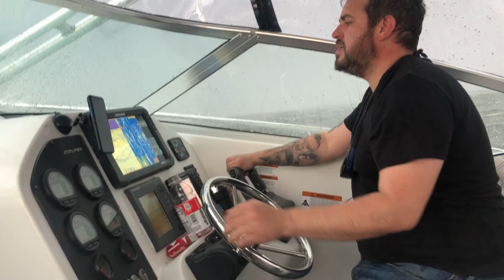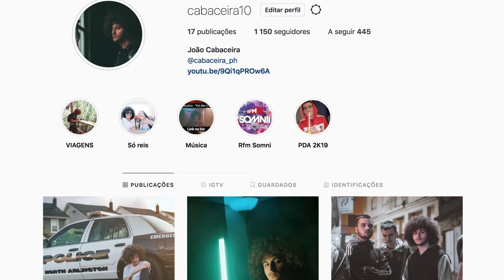FUI PESCAR E QUASE MORRI !